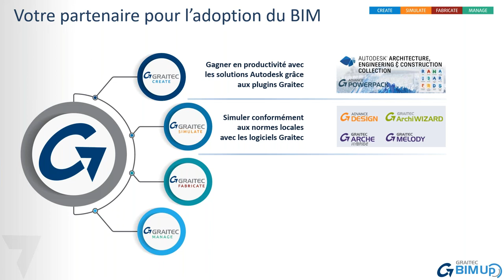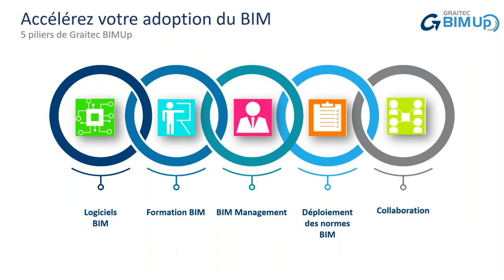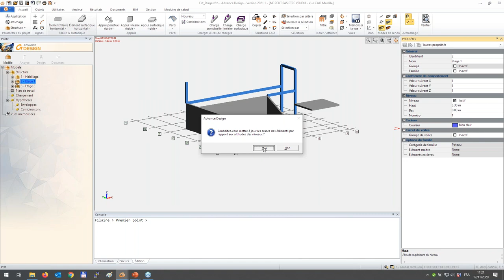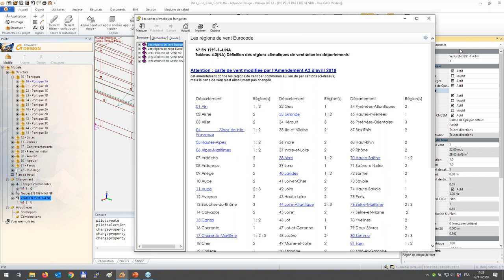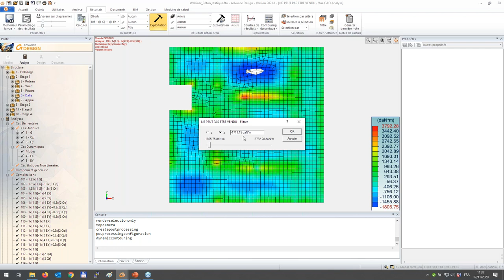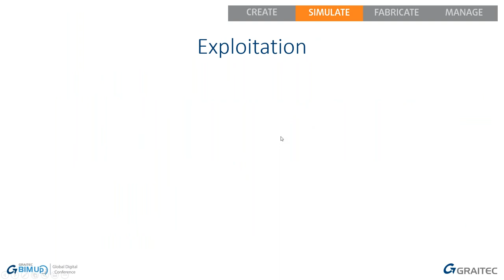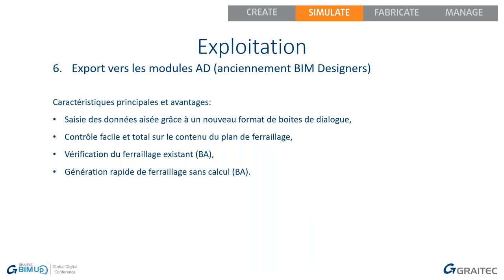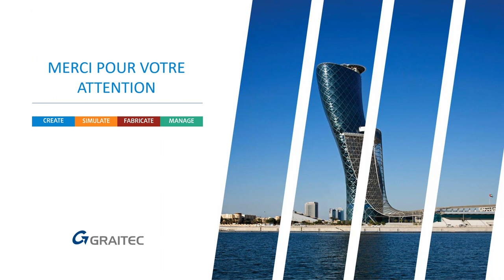Advance Design 2021 - Les fonctions clés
Les fonctions clés d'Advance Design